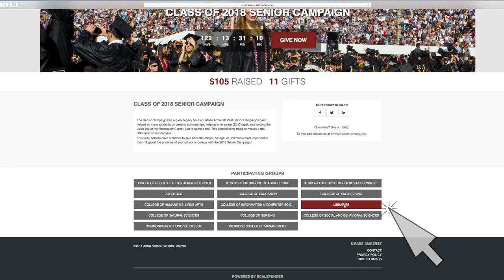Senior Campaign 2018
Seniors, support the Libraries during the 2018 Senior Campaign!